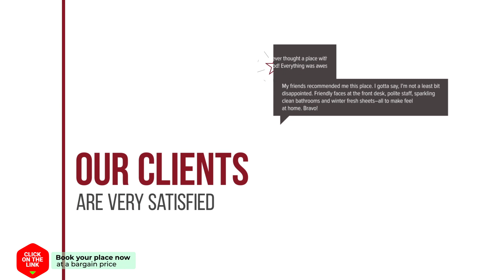Elatou hotel review | Hotels in Ano Khora | Greek Hotels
Elatou hotel video review. Hotels in Ano Khora, greek 3 stars hotels.